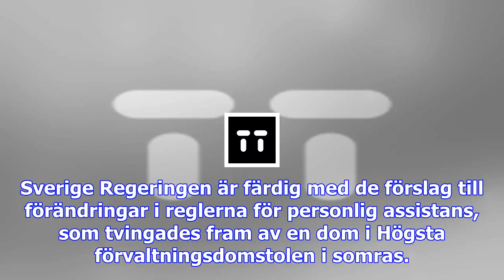Regeringen lägger förslag om assistans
Sverige Regeringen är färdig med de förslag till förändringar i reglerna för personlig assistans, so...